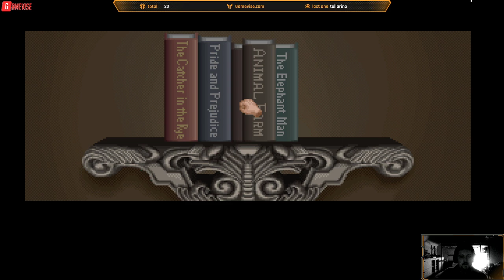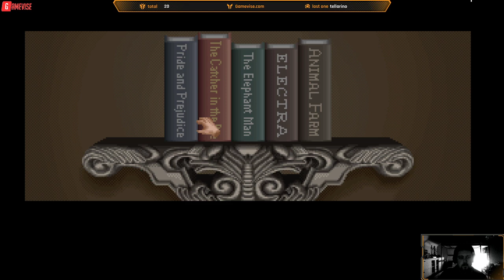METAPHOBIA a vyšetřování vraždy mého otce #1 | Gameplay | Gamevise.com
Metaphobia je klasická adventura z 90. let, se vším co k tomu patří. Retro grafika a zajímavá detektivní zápletka. Váš otec by zvolen starostou v malém městečku. Krátce po nástupu do funkce byl ale zabit. Případ se zdá být jednoduchý – otce zabili nešťastnou náhodou zloději, kteří se k němu vloupali. Případ uzavřen. Vám to ale nestačí a tak se pustíte do vlastního vyšetřování smrti otce. Příběh se zamotává a v roli syna Richarda brzy zjistíte, že pravda se schovává hluboko v podzemí!